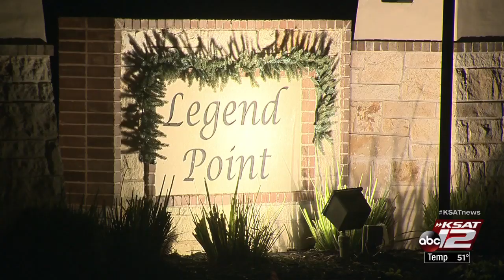Police find woman with Jeep full of mail, packages